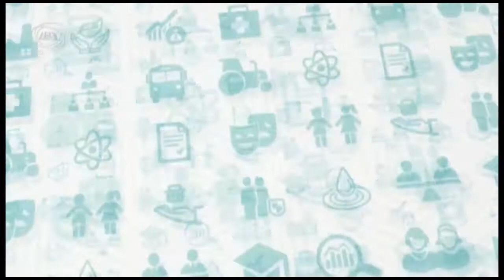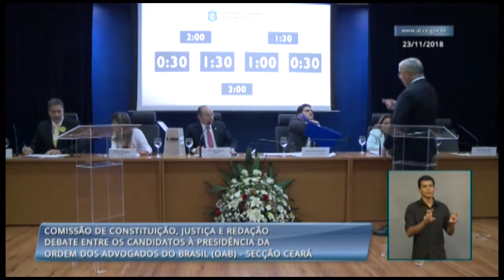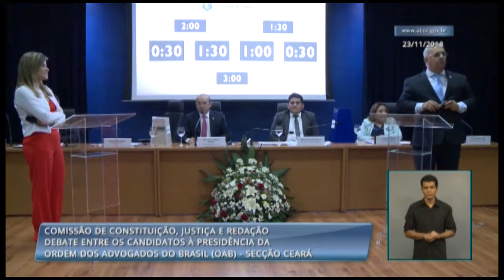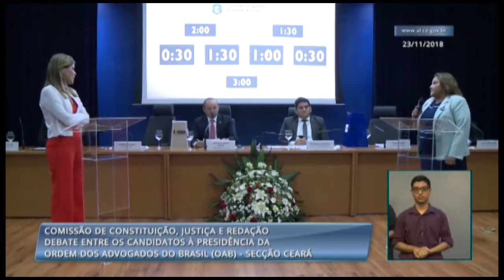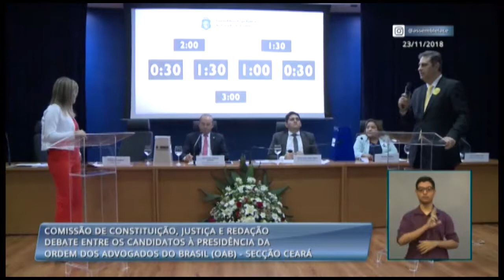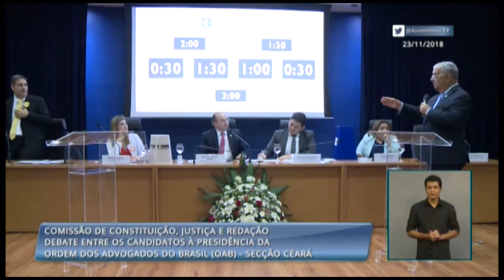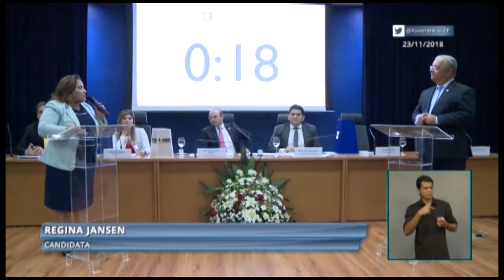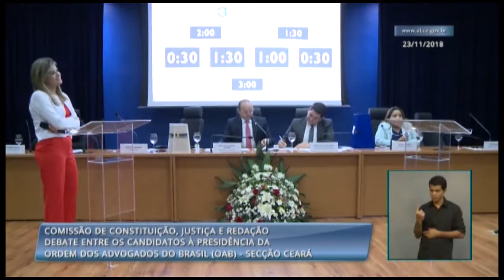COMISSÃO DE CONSTITUIÇÃO JUSTIÇA E REDAÇÃO - CCJ 23/11/2018- DEBATE OAB PRESIDENCIÁVEIS SECÇÃO CEARÁ